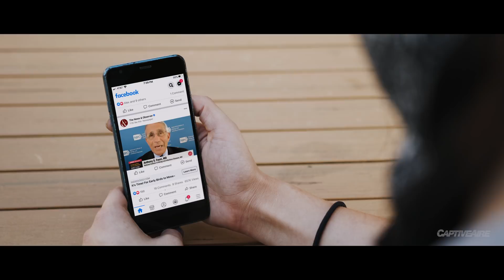Fresh Outdoor Air: A Solution to Viral Spread (with Paragon HVAC)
The air we breathe matters more than we think. In today's modern, fully sealed buildings, contaminated air is continuously recirculated, spreading viruses and other pathogens. How can we make buildings safe again? Mother Nature provides the answer.

References:

0:53
“Coronavirus Q&A With Anthony Fauci” - JAMA Network. 2020.

1:09
Coronaviruses: an overview of their replication and pathogenesis. Methods Mol Biol. Fehr AR, Perlman S.2015.

1:15, 1:21, 1:31
Transmission of SARS-CoV-2: implications for infection prevention precautions. Scientific brief. World Health Organization. 2020.

1:27
Advice on the use of masks in the context of COVID-19. Interim guidance. World Health Organization. 2020.

1:40
Ahlawat, A., Wiedensohler, A. and Mishra, S.K. (2020). An Overview on the Role of Relative Humidity in Airborne Transmission of SARS-CoV-2 in Indoor Environments. Aerosol Air Qual. Res. (in press). DOI: 10.4209/aaqr.2020.06.0302

2:23
COVID-19 Employer Information for Office Buildings. Centers For Disease Control and Prevention. 2020.

COVID-19, coronavirus, COVID, airborne virus, virus spread, viral spread, aerosol, DOAS, Dedicated Outdoor Air System, HVAC, ventilation, commercial ventilation, outdoor air, covid ventilation